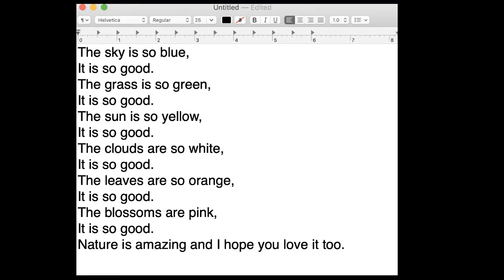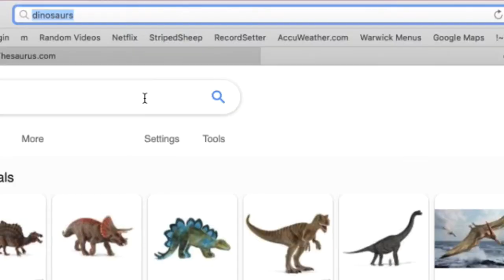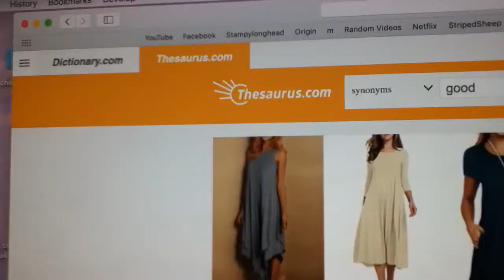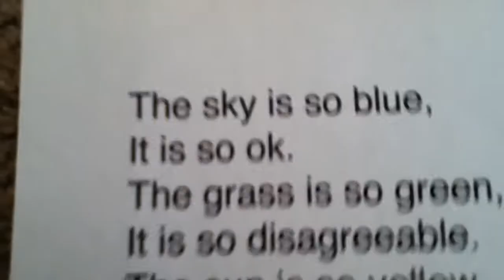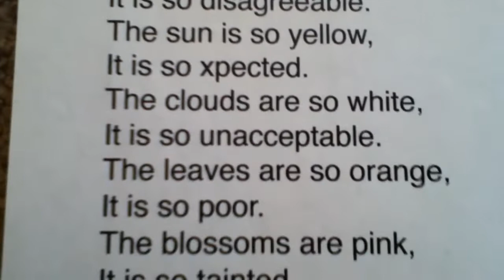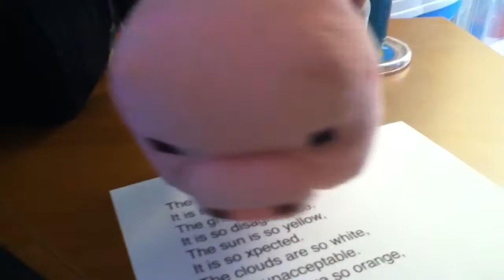MAM Short (015) - The Thesaurus (A Minecraft and Mario Film)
Welcome to the 15th episode of my "Minecraft and Mario" series! I hope you enjoy a little grammar humor! Question: Do you like to write? Then write something funny in the comments below.